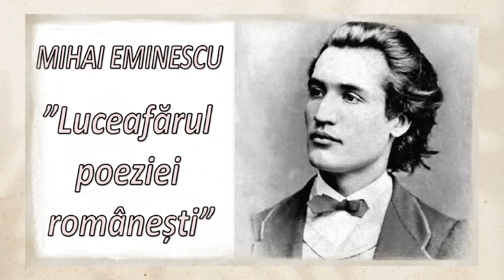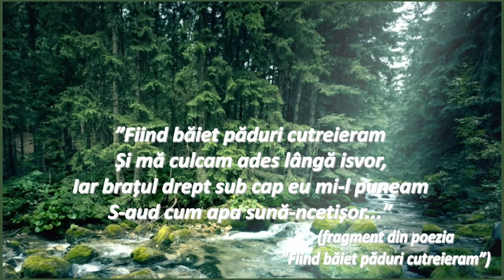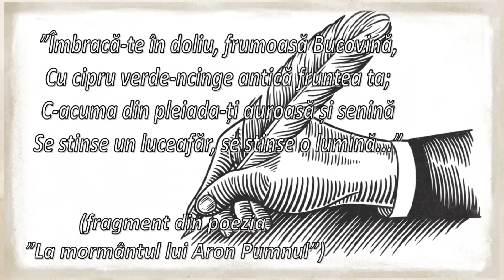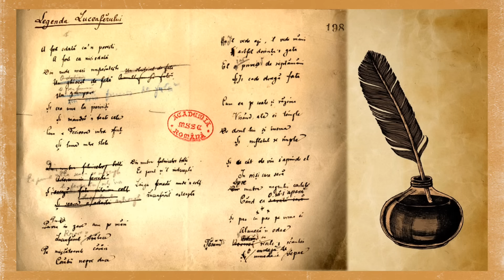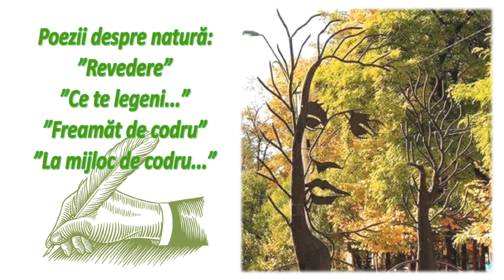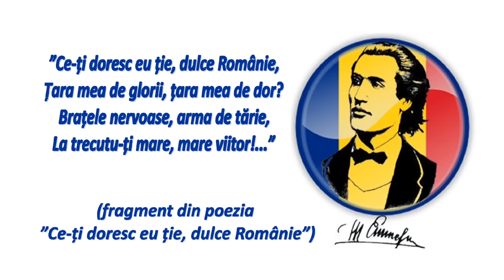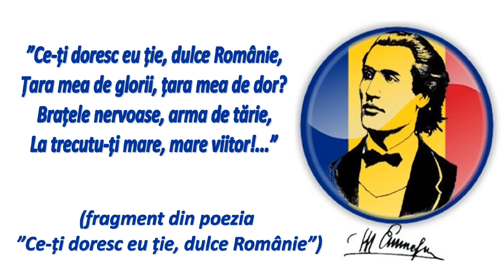Mihai Eminescu - material informativ pentru copii | 15 Ianuarie - Ziua Culturii Naționale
✔ O prezentare pe înțelesul copiilor despre viața și opera lui Eminescu, marele poet național, ”Luceafărul poeziei românești”, ”Poetul nepereche”
✔ Cine a fost Mihai Eminescu și de ce îl sărbătorim în fiecare an pe data de 15 ianuarie?
✔ Data și locul nașterii, familia
✔ Numele inițial al lui Eminescu
✔ Copilăria lui Eminescu
✔ Elevul Mihai Eminescu
✔ Călătoria în Transilvania
✔ Studiile la Viena
✔ Poeziile lui Mihai Eminescu
✔ Luceafărul
✔ Eminescu și natura
✔ Dragostea de țară a lui Eminescu
✔ Poezia ”Somnoroase Păsărele”
✔ Aron Pumnul - profesorul  de limba română
✔ Prima poezie scrisă de Mihai Eminescu
✔ Eminescu și Veronica Micle
✔ Prietenia dintre Eminescu și Creangă
✔ Boala și moartea lui Eminescu